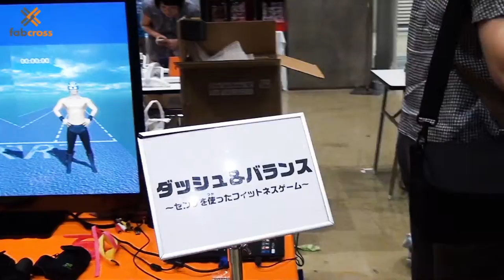ゲームは買うな！作っちゃえ！安いセンサでガッツリ遊べる自作ゲームのススメ